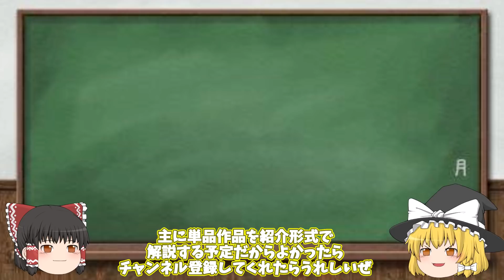【ゆっくり解説】最高に感動的で心が惹きつけられるアニメ演説集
今回は最悪な状態で絶望する兵士や民に訴えかけ、逃げ腰だったり揺れ動いてる心を惹きつけ奮い立たせる演説の茶番です。
まさに瀬戸際といった状況で聴衆はみな保身や諦め、逃亡を考えてるような最悪な状況の中、事実を包み隠さず伝え真剣に真摯に訴えかけ、力を貸してほしいと頭を下げるなど、強い立場の人間が見せる弱さやカリスマ性なんかが垣間見えめちゃくちゃ引き込まれる内容でしたΣ(･ω･ﾉ)ﾉ！
声優さんの力や演技も凄いとこがありますね^^
他にもいろんな演説とかがあると思いますので、お気に入りの物があればコメントで教えてもらえればですm(__)m

00:00 オープニング
01:22 空と白の戴冠式(ノーゲームノーライフ）
05:28 ピクシス司令の演説（進撃の巨人）
10:14 我愛羅の演説（ナルト疾風伝）
13:47 嬴政(えいせい）の演説（キングダム）
18:34 人間宣言（まおゆう魔王勇者）